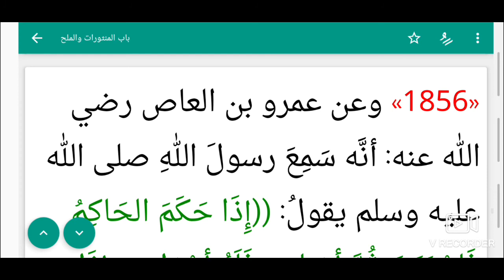S5 Ep 78 Riyad Swalihina